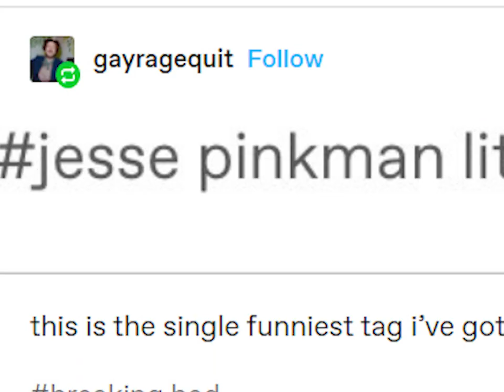DDLC if I was named...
here's the og tumblr post!!!

lmao idk i thought it was a a lil silly